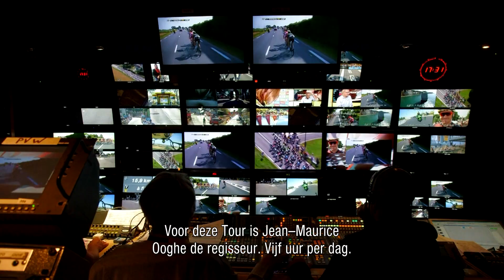Achter de schermen: Tour de France 2015